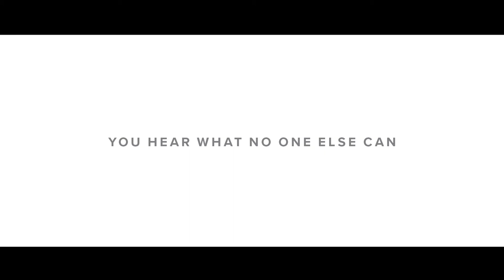As a Woman | Penn Medicine Princeton Health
At Penn Medicine Princeton Health, we know that women have specific needs when it comes to their healthcare. It's why we provide the education and treatment every woman deserves, all in a place designed specifically to meet her needs.